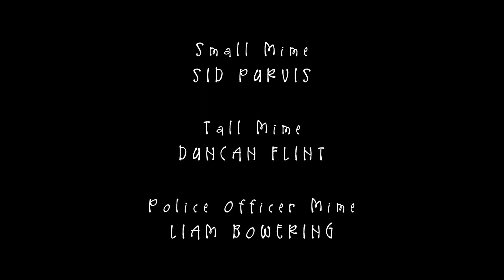The Best Things in Life Don't Exist by Sid Purvis | Winner Visual Storytelling Challenge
This short film was written and directed by Sid Purvis. Made for Newcastle Film Club's Visual Storytelling Challenge 2023

Sid's film won the challenge and screens at Tees Valley International Film Festival 2023 as part of their programme.

Starring
Sid Purvis as Small Mime
Duncan Flint as Tall Mime
Danny Taylor and Robert Bousher as Prisoner Mimes

Crew
Production assistant - Aimee Loftus
Director of Photography and Editor - Robert Bousher
Produced by Liam Bowering
Written and directed by Sid Purvis